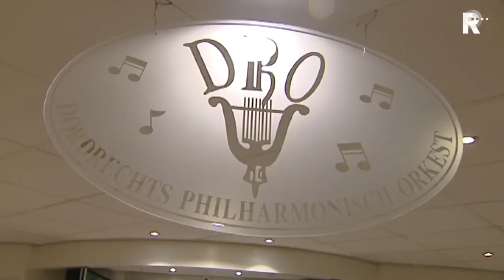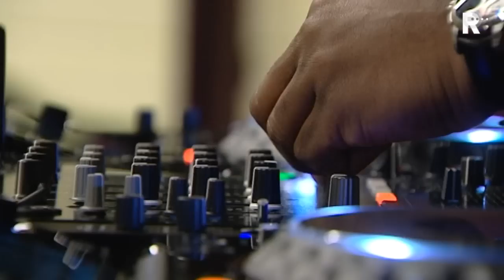DJ Lucien Foort gaat klassiek in Dordt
De Rotterdamse DJ Lucien Foort gaat samen met het Dordrechts Philharmonisch Orkest optreden. Voor de speciale 'remix' die op 6 april in Tilburg wordt gespeeld is door dirigent Jan Gerrit Adema een speciaal stuk geschreven.

   Lees meer: DJ Lucien Foort gaat klassiek in Dordt